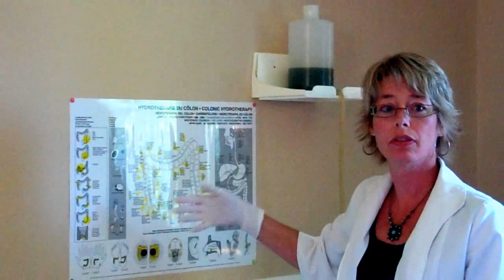Lyne Savoie, naturopathe, hygiéniste du colon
AlternativeSanté.com vous présente Lyne Savoie nd, hygiéniste du colon, massothérapeute professionnelle. Lyne est une travailleuse autonome au service de la population dans le domaine des alternatives complémentaires santé depuis plus de 15 ans. Enseignante à l'Institut de santé naturelle Fleury + Rodet elle pratique dans sa clinique de Mirabel la naturopathie et l'Hydrothérapie du colon.